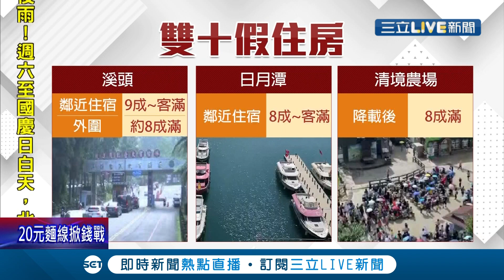北海道富良野美景在台灣也看的見！ 台中武陵農場高山杭菊盛開成畫布 美景攬客"雙十"住宿近客滿｜記者 吳崑榆 陳逸潔 沈明志｜【玩樂freestyle】20211008｜三立新聞台